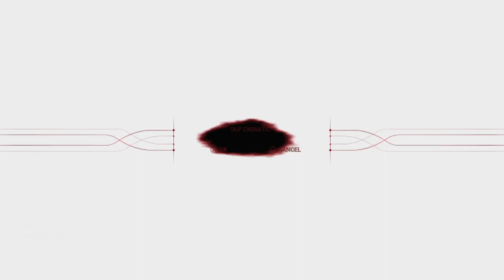Warframe ayatan sculpture mission